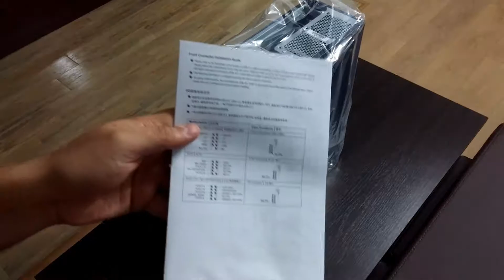Cooler Master Elite 361 PC Case - Unboxing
PC configuration for the gameplay:
CPU: AMD Ryzen7 1700
GPU: XFX Radeon RX470 4GB overclocked to 1326MHz on the core
RAM: 2x8GB DDR4 2667MHz
SSD: Crucial MX300 275GB M.2 SATA 3
HDD: 1TB 5400rpm (slow load times)

See more videos on